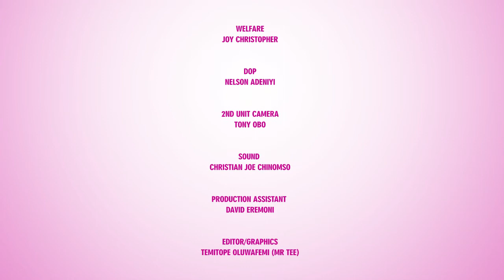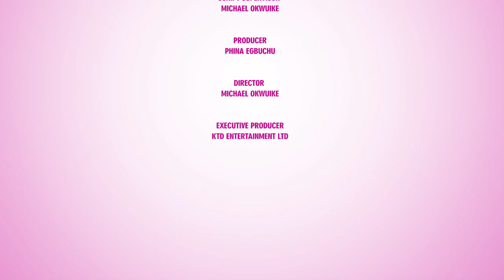Sexual Communication | Spicy With Phina | S2EP12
Telling your partner how you would love to be pleasured should not be ruled out as sexual communication is vital in a relationship and marriage. A lot a people pretend about this and they end up cheating as they go out to sort for satisfaction in the arms of people who can meet their sexual preference rather than having a sex talk with their partner to see how they can boost their sex life. A closed mouth is a closed destiny, this episode discusses the importance of sexual communication.